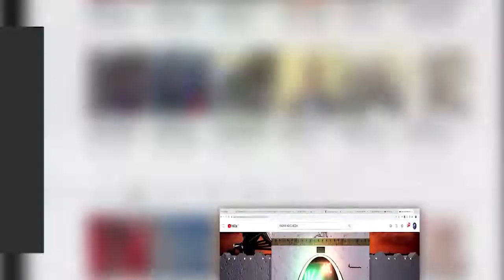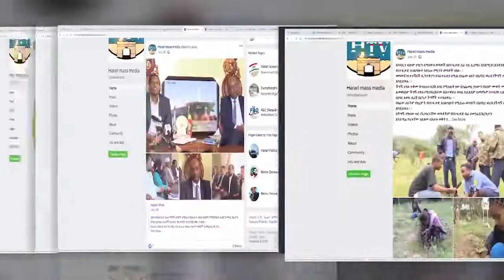HTV: Afaan Oromoo News 25 2 12